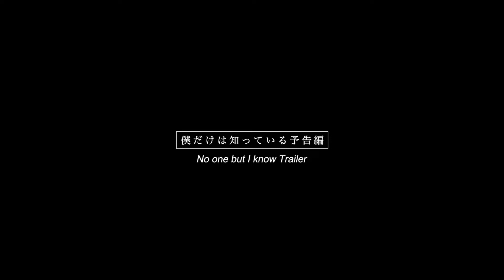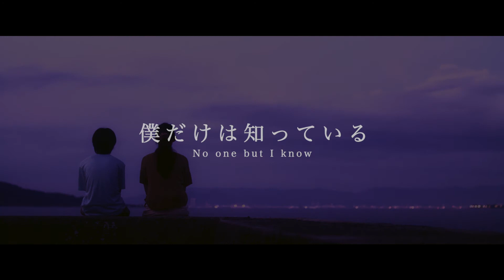【予告編】僕だけは知っている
第3回 渋谷TANPEN映画祭CLIMAXat佐世保 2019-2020 First Select(一次審査合格)作品。